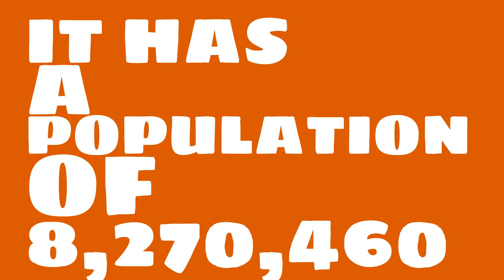How big of a city is Orem, UT?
What is the population of Orem, UT? How does the size of Orem, UT compare to other cities?